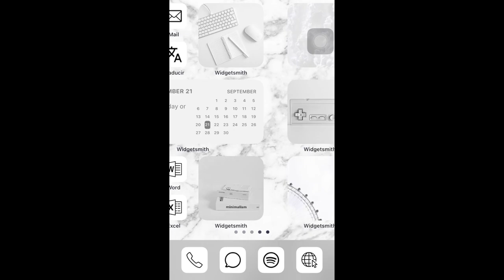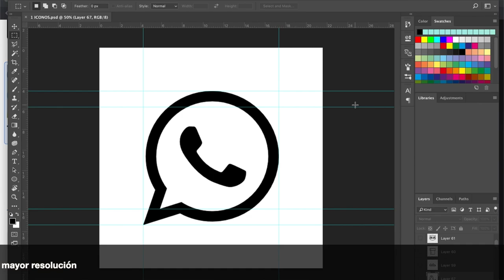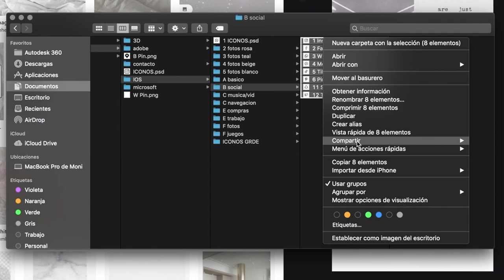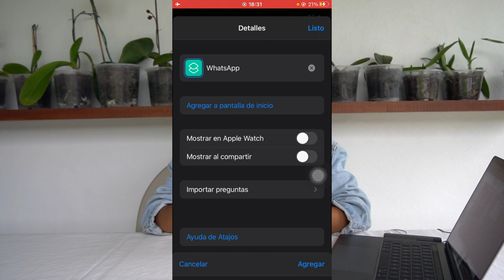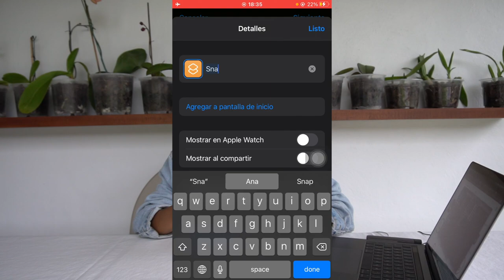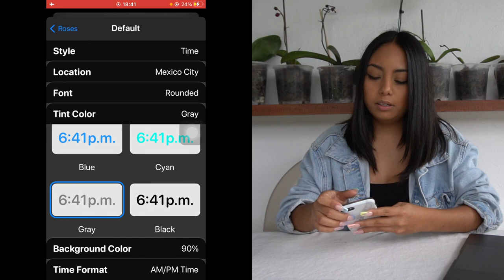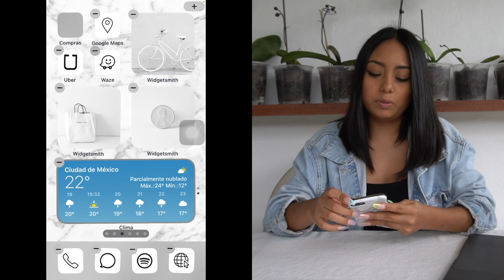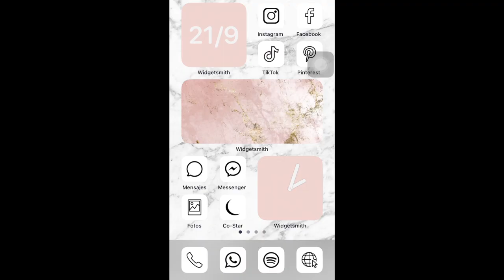iOS 14 ¿Cómo personalizar por completo tu iPhone? White aesthetic realness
Tips & tricks. Tutorial en 5 pasos para una completa personalización de tu iPhone, desde los Widgets hasta los iconos de las aplicaciones todo en blanco y negro. The aesthetic dream.

PASO 1. BUSCAR LOS ÍCONOS A SUSTITUIR
PASO 2. BUSCAR LAS IMÁGENES QUE DECORARÁN TU INICIO
PASO 3. ORGANIZAR Y MANDAR IMÁGENES
PASO 4. SUSTITUIR LOS ÍCONOS DE LAS APLICACIONES
PASO 5. AGREGAR IMÁGENES A LOS WIDGETS